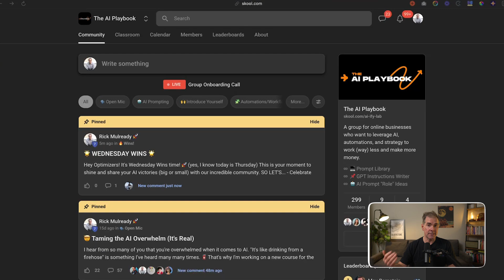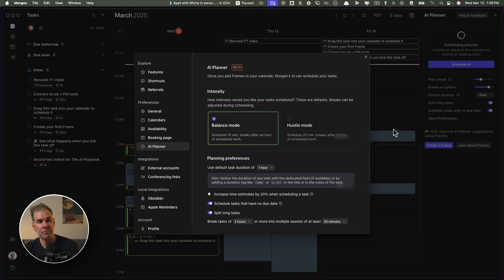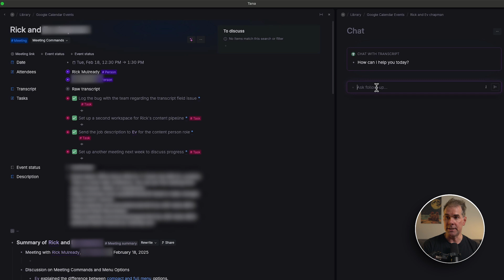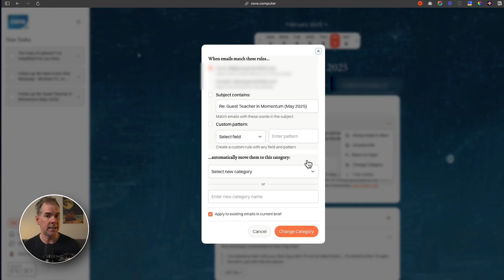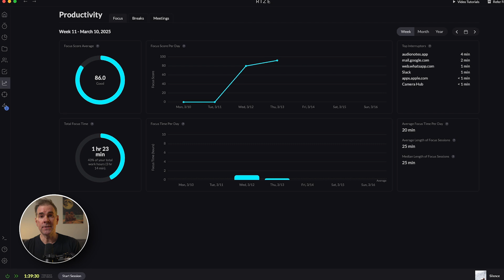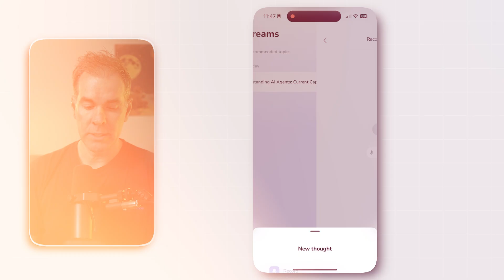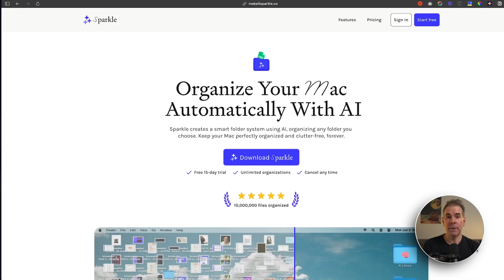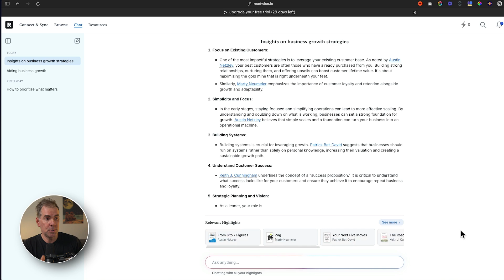7 AI Tools that Doubled My Productivity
- Join My Skool Community (w/AI strategy, all automations, workflows, expert online business coaching, amazing Community, and more)

I've tested hundreds of AI tools over the past year and these are the nine that genuinely help me be more productive.

And in this video I walk you through each tool and exactly how to use them together so you can be the most productive version of yourself.

00:00 • AI Tools for Productivity
01:09 • Morgen
03:12 • Tana
05:15 • Granola
06:54 • Cora
09:27 • Rize
11:21 • VoicePal
14:27 • Sparkle
16:20 • Readwise

Founded and after 12M+ downloads, sold The Art of Online Business podcast in 2023. Founder of The AI Playbook membership community and The AI Playbook newsletter.

I started my online business over 10 years ago and for the last decade I’ve been helping online businesses grow and scale while working fewer hours.

Ever since ChatGPT went mainstream I’ve been obsessed with learning, implementing, and teaching AI to online businesses so you can boost productivity and make more money.

On this channel, I simplify AI and share everything I know, (and am learning along the way), about how you can leverage AI to work less and profit more.